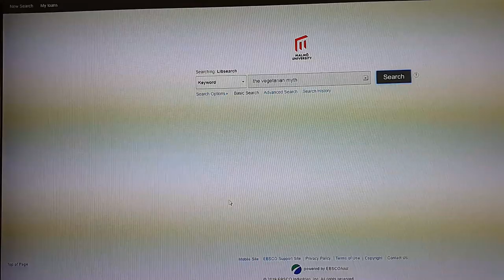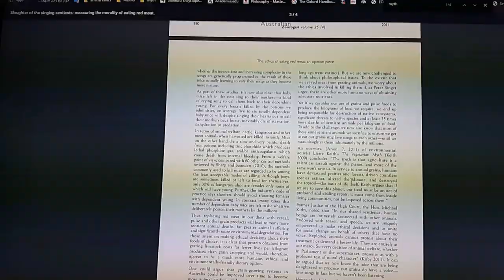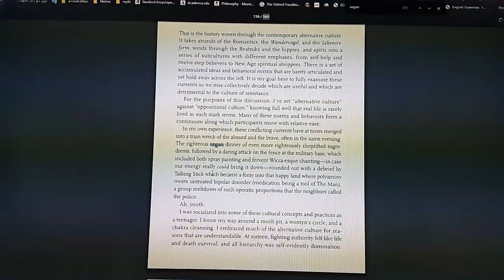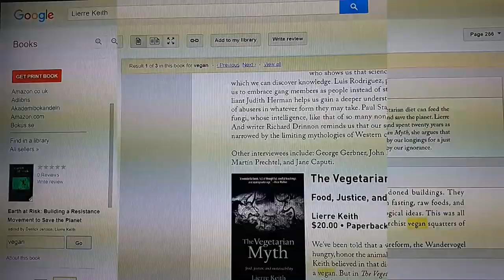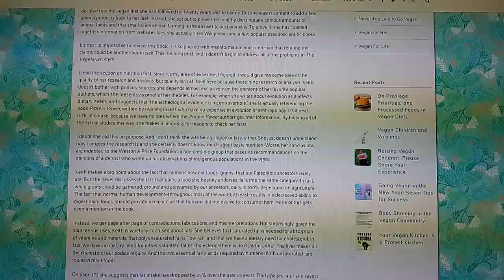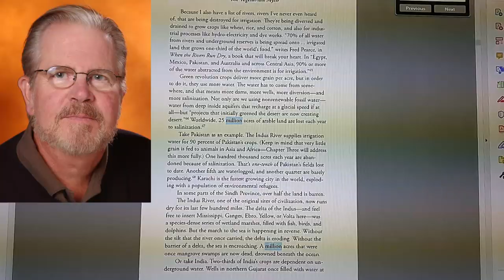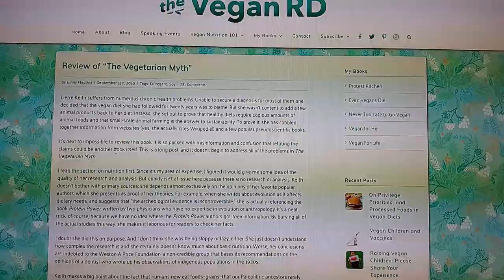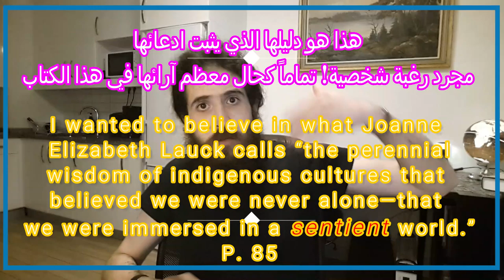The Vegetarian Myth خرافة النباتيين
الحلقة مقسمة إلى أربعة أجزاء: البحث عن الكتاب, غوغل سكولر, تعصيب صباحي, غوغل, وأختمها بتعصيب ليلي.

G+ and YouTube: The Caveman Talks